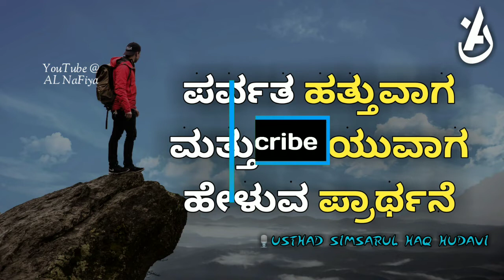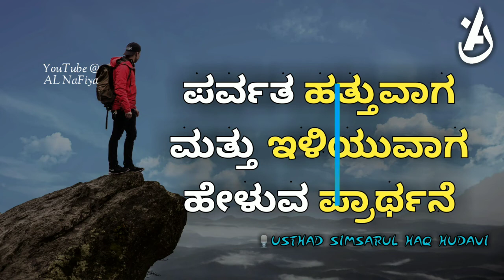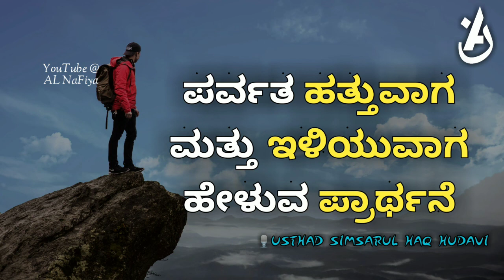Kunn kayarumbozhum irangumbozhum chollenda dua